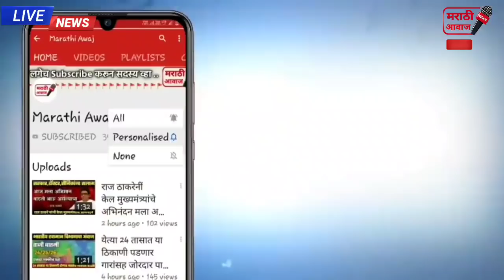आमच ठरलंय राज्यात भाजपच सरकार येणारच ! मोठा गौप्यस्फोट | bjp shivsena ncp congress latest news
आमच ठरलंय राज्यात भाजपच सरकार येणारच ! मोठा गौप्यस्फोट | bjp shivsena ncp congress latest news maharashtra